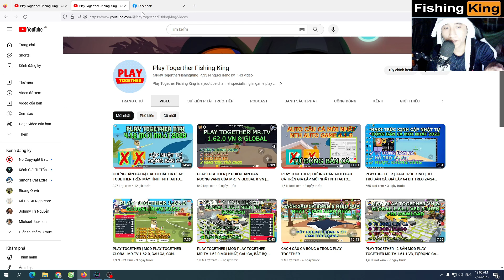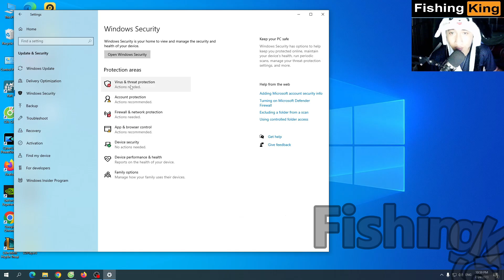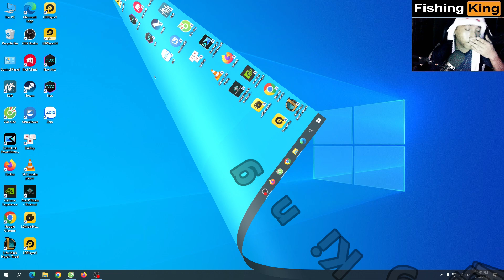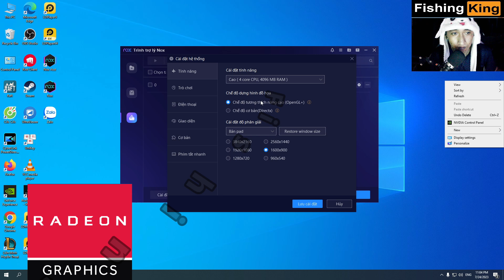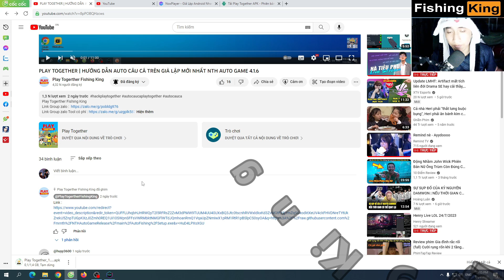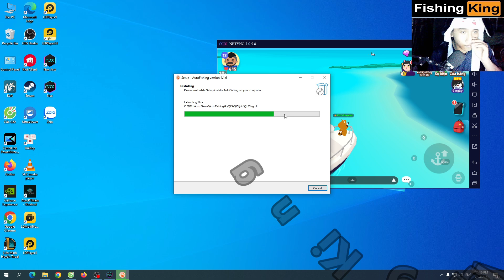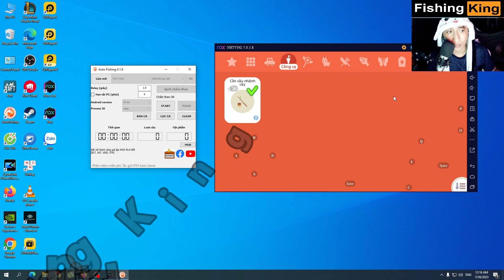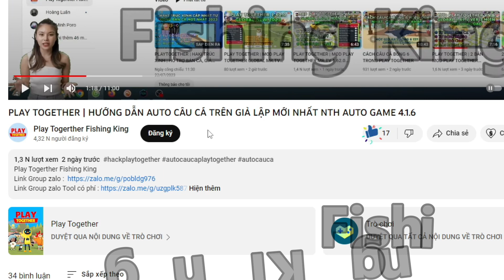PLAY TOGETHER | HƯỚNG DẪN AUTO CÂU CÁ QUỐC TẾ TRÊN MÁY TÍNH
Play Togerther Fishing King
© Bản quyền thuộc về Play Togerther Fishing King
© Copyright by Play Togerther Fishing King ☞ Do not Reup